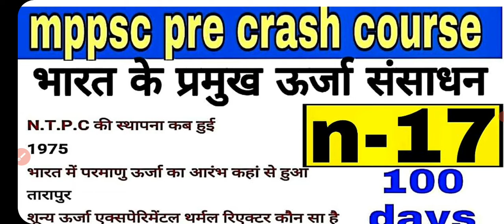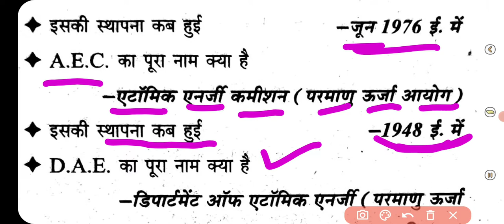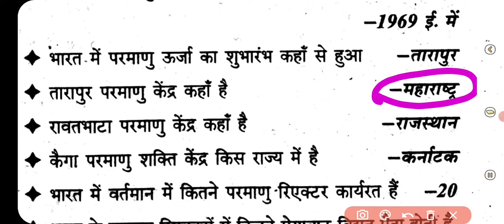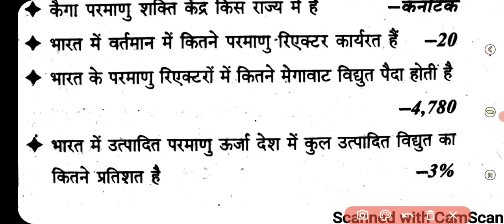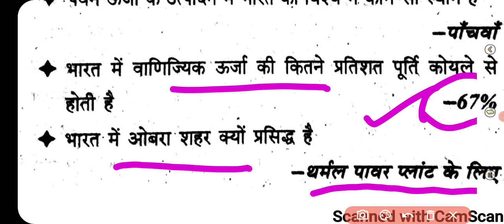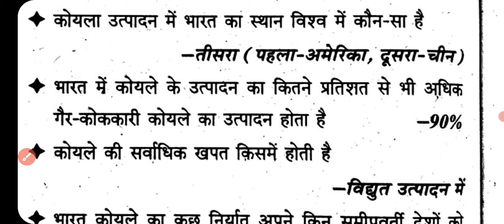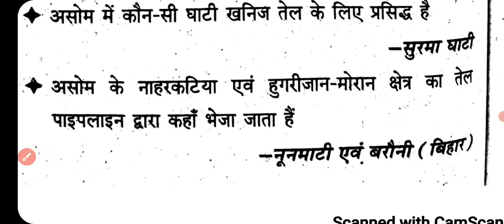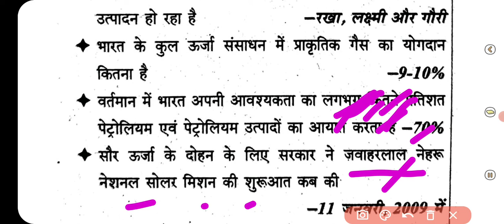mppsc pre crash course(n-17) भारत में ऊर्जा संसाधन,urja bharat,bharat urja#mppscpre imp topic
नीचे दी प्लेलिस्ट से आप n series के पूरे वीडियो देख सकते हैं👇